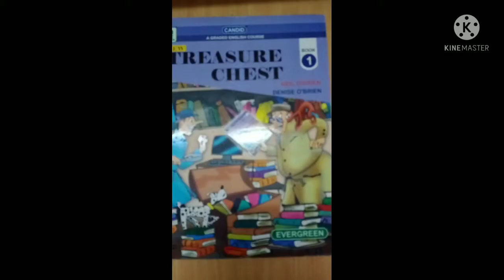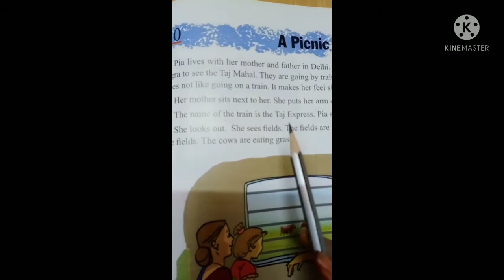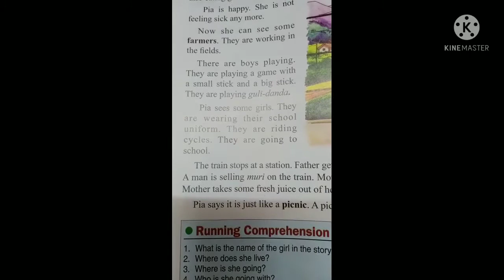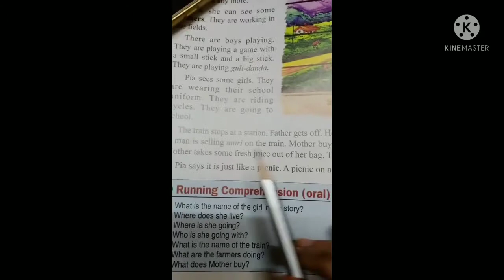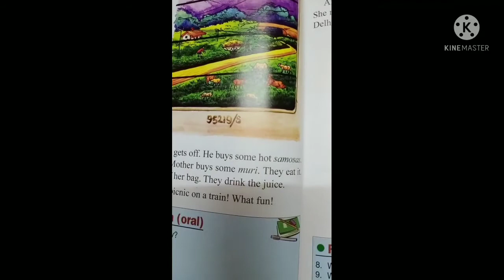"A Picnic on a Train" || English Literature|| Chapter 10 || Class KG II.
This video is made by "Miss. Oushra Shabbir" a teacher of "Fresh Buds School" during the pandemic period and lock down across the country when regular classes were not possible but team FBS tried to do their part of educating children across the world by sharing their edu. vlogs on social sites like YouTube and Telegram.